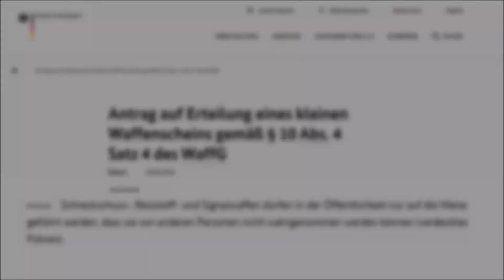TH GHOST👻- kleiner Waffenschein - was ändert sich durch den Koalitionsvertrag???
Liebe Ghost-Gemeinde,

Wie wirkt sich der neue Koalitionsvertrag auf den kleinen Waffenschein aus???

Hier das UPDATE dazu😉